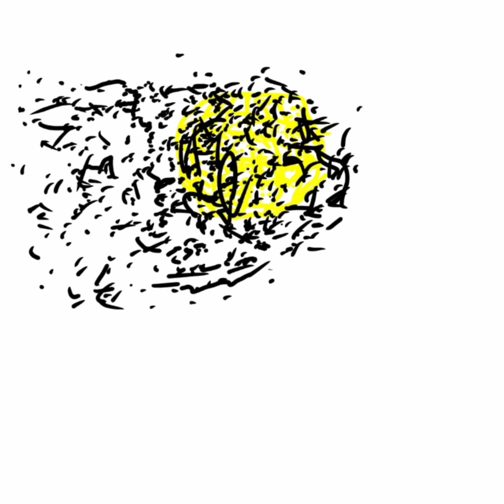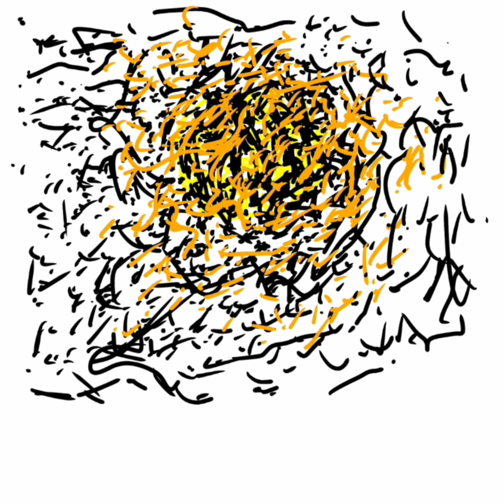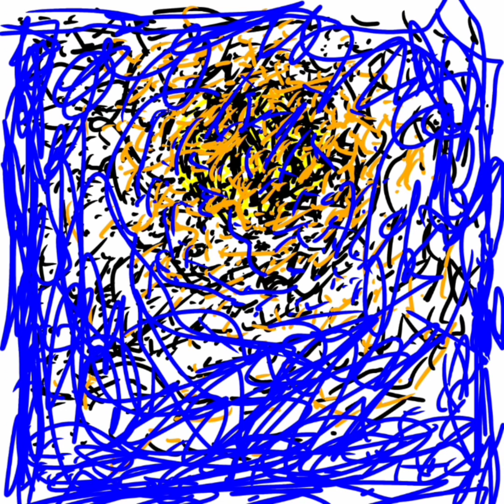L.V.Beethoven : Moonlight Sonata played by Y.M.Tsuna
Played Stainway ＆ Sans in Aug.6th.'20 by Y.M.Tsuna